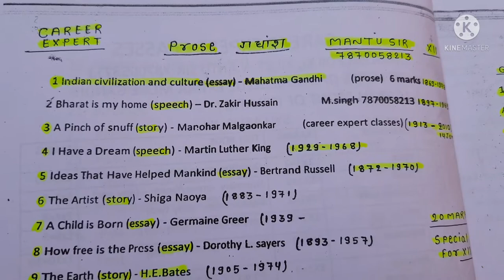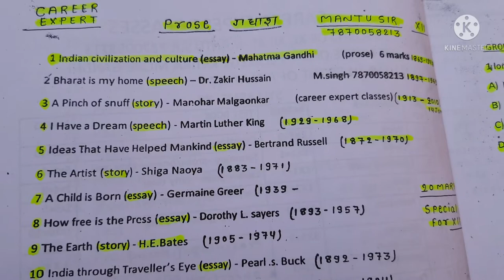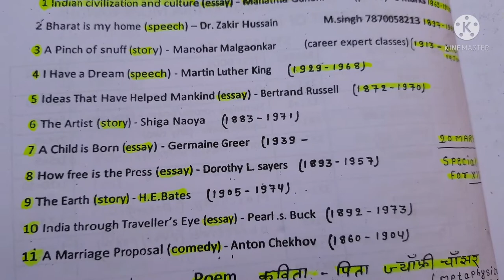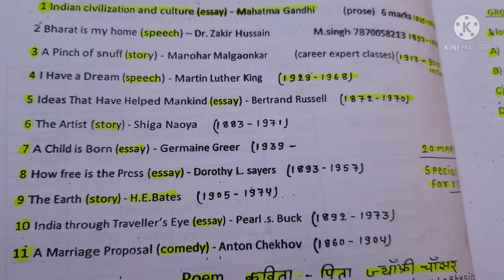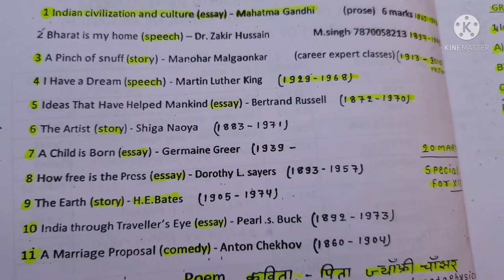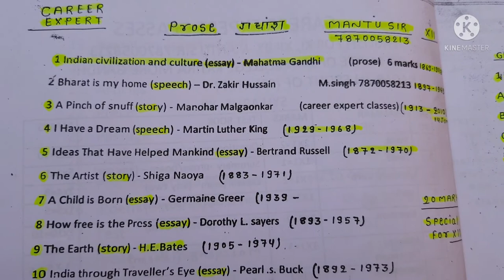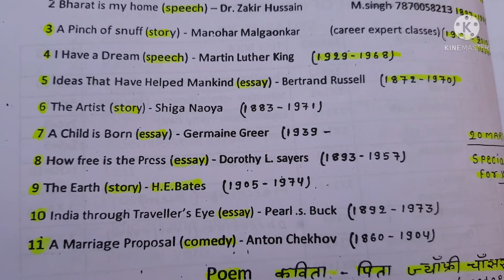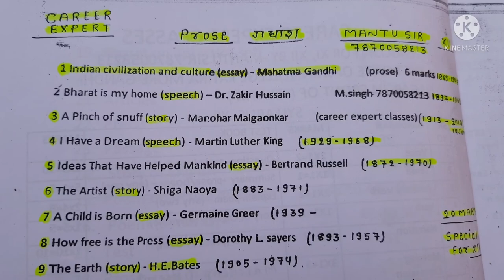English 100 marks prose 10 marks पक्का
English 100 marks prose सेक्शन 10 marks writers name अच्छी तरह से नोट कर लीजियेगा।